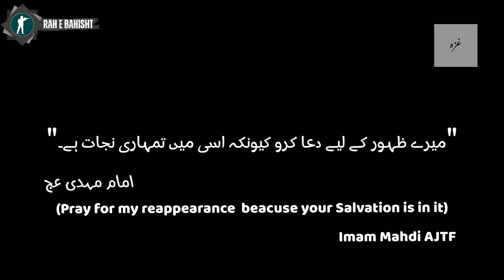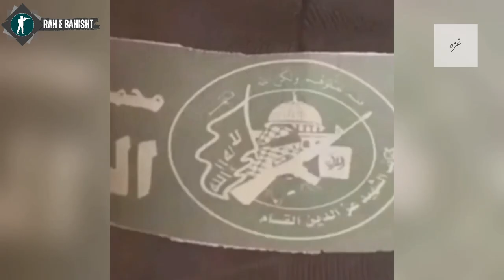Last Era before Zahoor Imam Mahdi AJTF | The Last War | EN/UR Sutbtitles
This video is in HD Quality. It contains changing conditions of the world and how it is related to Zahoor Imam Mahdi AJTF.
After Zahoor the last war will be held. This video contains some teaser of that war.

*ABOUT*:
Idea
Edited & Presented
Clips

 Copyrights Reserved.@RaheBahisht

A simple servant of imam aimed to make shia status videos.
Let's get closer to Imam of our time who needs us.